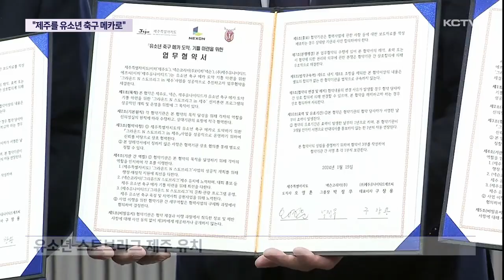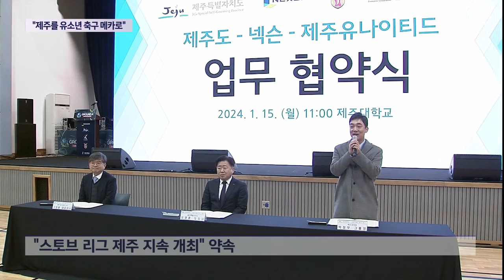제주를 유소년 축구의 메카로!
제주를 아시아 유소년 축구의 메카로 만들기 위한 프로젝트가 본격 가동됐습니다.

이를 위해 동계훈련기간을 활용해 제주에서 대규모 스토브 리그를 열고 참가하는 유소년들을 위한 각종 교류 프로그램을 운영합니다.